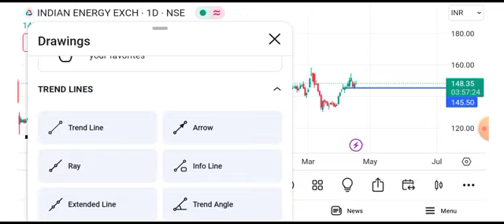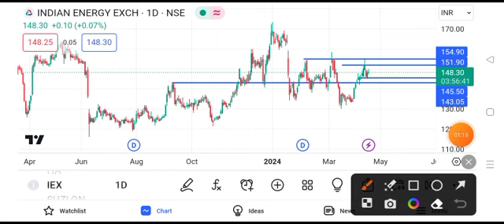iex share latest news today